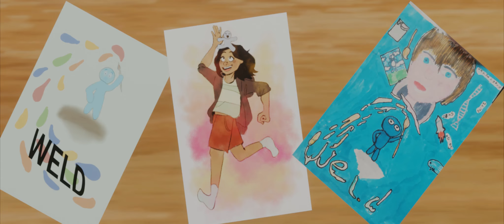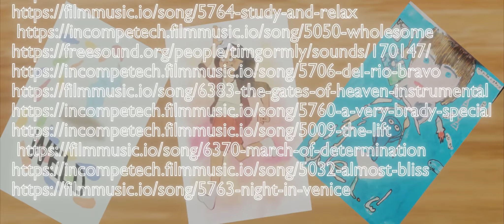Weld - 3Dami Studio Online 2020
Made in nine days from scratch by a team of ten pre-university students aged 13-18 over the internet. First time with Eevee in b3d at a 3Dami event! Supported by Screenskills as part of the 2020